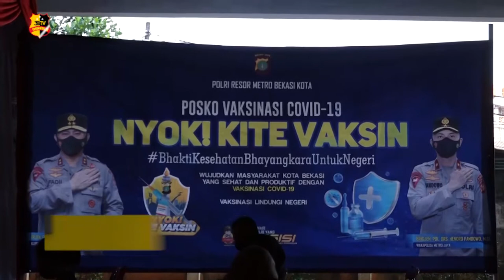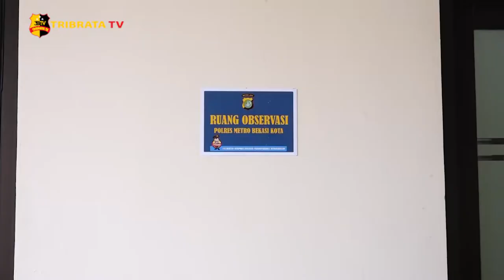VAKSINASI GRATIS DALAM RANGKA BHAKTI KESEHATAN BHAYANGKARA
Kepolisian resor metro Bekasi kota menggelar vaksinasi dalam rangka Bhakti Kesehatan Bhayangkara, dihalaman parkir polres baru, jalan Jayakarta, dekat mall Summarecon kota Bekasi.

Selain di polres, 9 Polsek yang ada diwilayah hukum polres metro Bekasi kota turut menggelar vaksinasi. Kegiatan vaksinasi tersebut, selain untuk anggota TNI-Polri juga terbuka untuk umum.

Perharinya polres akan menyediakan vaksin sebanyak 250 buah dan setiap Polsek akan tersedia sebanyak 50 vaksin.

Kegiatan yang dimulai pada tanggal 7 Juni, terdapat respon yang baik dan antusias mengikuti vaksinasi tersebut.

Rencananya kegiatan vaksin di polres dan polsek akan berakhir pada bulan Juni 2021 ini.